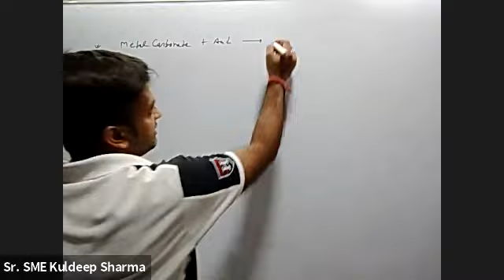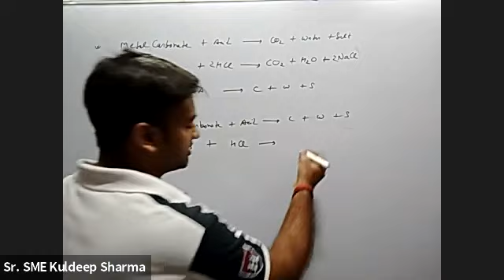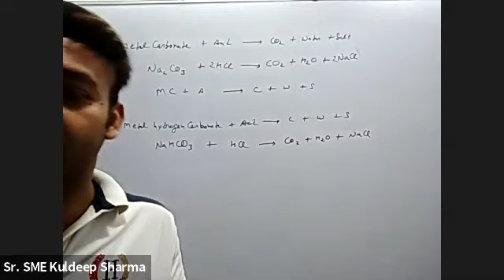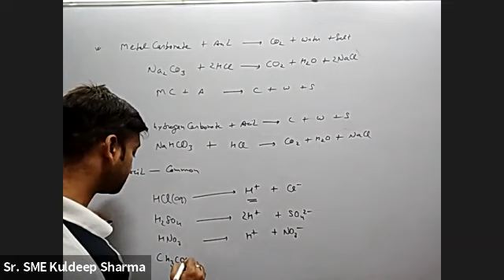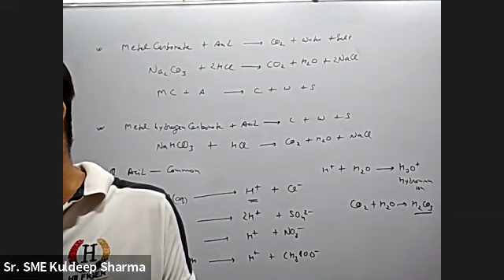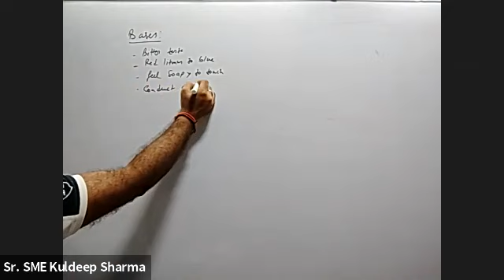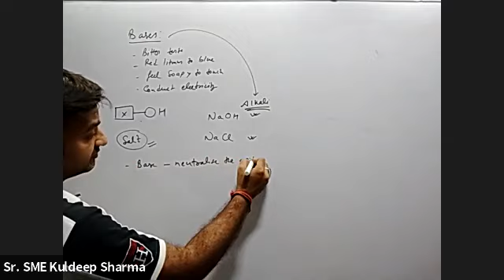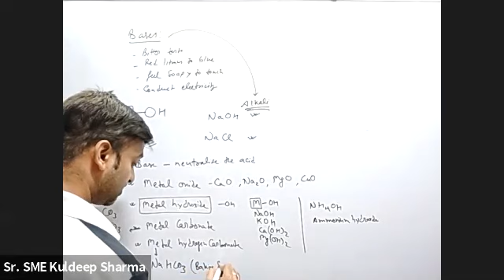10th Acid base and salt part 2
properties of acid and base